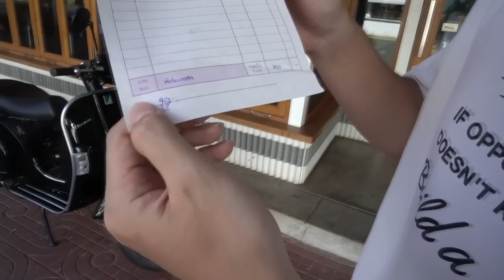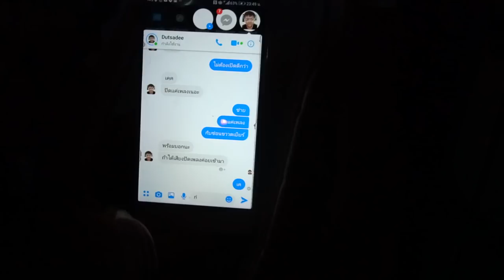้เสือชอบแกล้ง EP.8 | แกล้งมาลี!!..ตกใจ..จนต้องยกมือไหว้ในวันเกิด!!